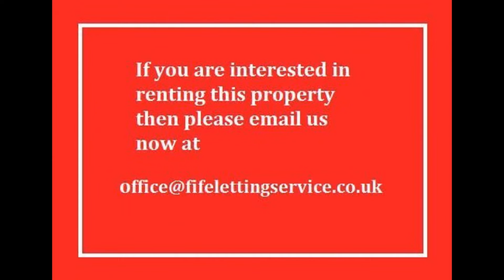2 Plewlands House, South Queensferry, Edinburgh